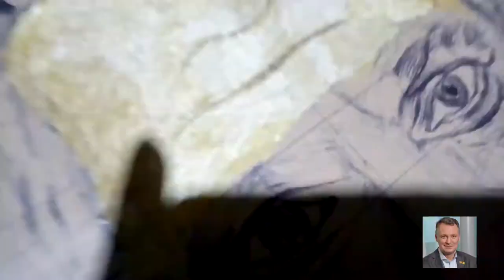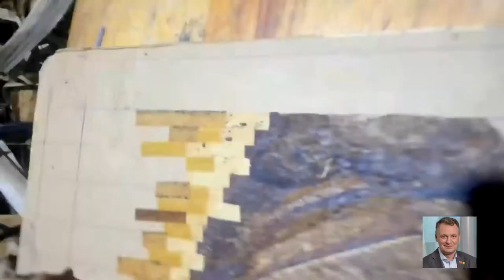How to make Art from Banana fibres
Banana fibre mosaic art done by practicing
 principles and elements of art using Banana fibres